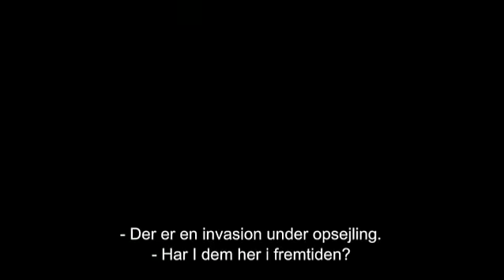Men In Black 3 - 60 sek - Biografpremiere 24. maj 2012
I "Men in Black3" vender agenterne J (Will Smith) og K (Tommy Lee Jones) endelig tilbage... I tiden! Gennem de sidste 15 år har J efterhånden set flere utrolige ting end de fleste i forbindelse med sit arbejde for MIB, men selv ikke de mange aliens har forvirret ham så meget, som hans sky og indesluttede partner, K. Så da en morder fra fortiden bringer både K's liv - og menneskehedens overlevelse - i fare, rejser agent J tilbage til 1969 for at redde sin makker og resten af verden, når han nu alligevel er i gang. Her møder han den unge agent K (Josh Brolin), og så får han endelig indblik i et par af de hemmeligheder, som vor tids K aldrig har fortalt ham... MIB3 er lige som de tidligere 2 film instrueret af Barry Sonnenfeld og som de nye i MIB møder vi bl.a. den nye boss, Emma Thompson (agent O) og Alice Eve, som den unge agent O.